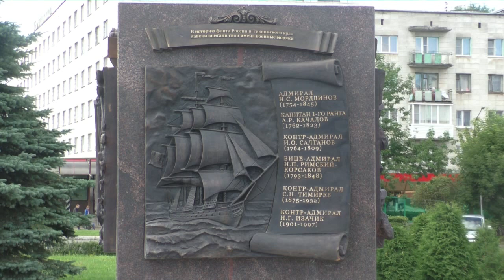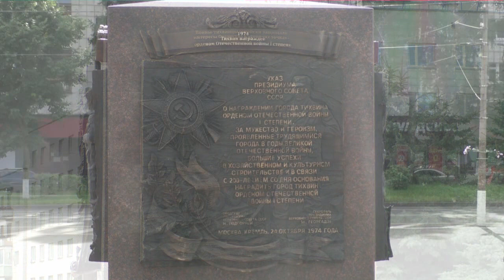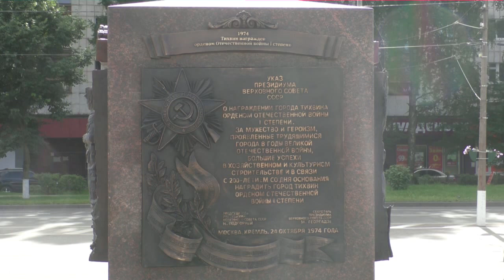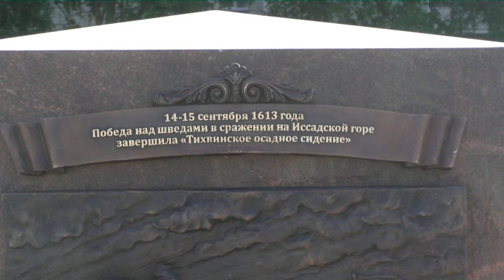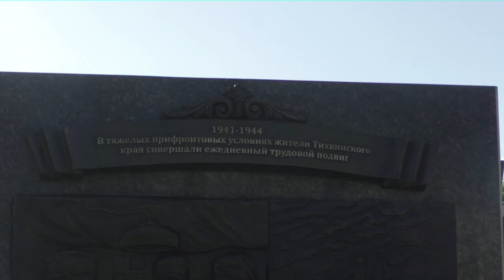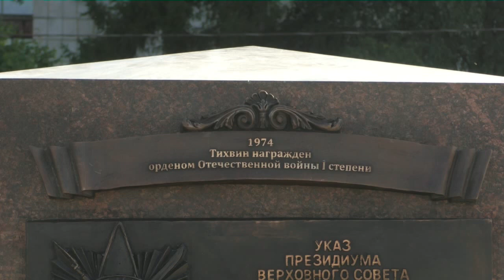Барельефы Тихвин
1 сентября 2017 года в городе воинской славы Тихвине на комплексе "Стела" установили 18 барельефов и 16 картушей.  На них изображены и упомянуты исторические события и люди, принесшие славу Тихвинскому краю. Драматические события 1613 года, Отечественной войны 1812 года и Первой мировой войны. Годы Великой Отечественной войны, в частности Тихвинская оборонительная и наступательная операции. Защита интересов Отечества в "горячих точках" в послевоенные годы.